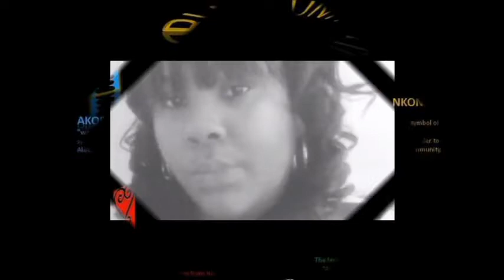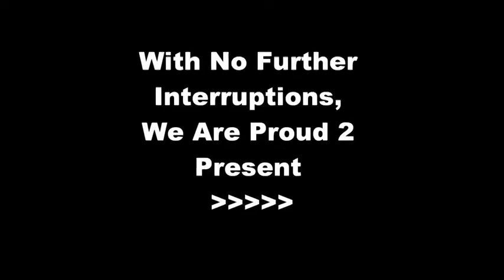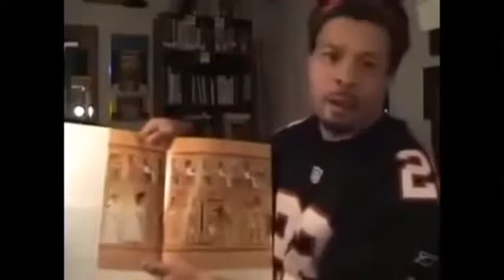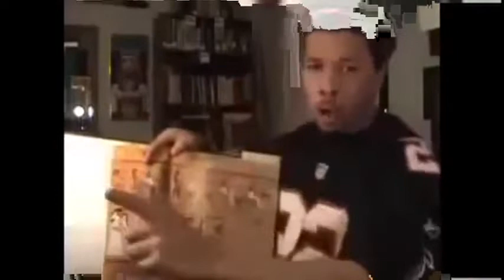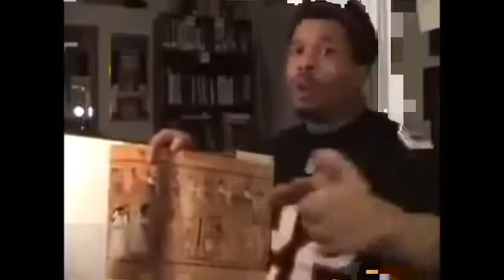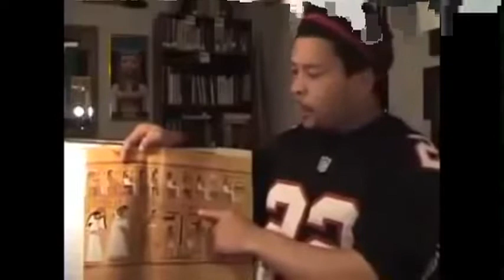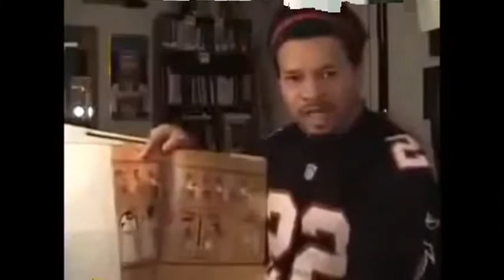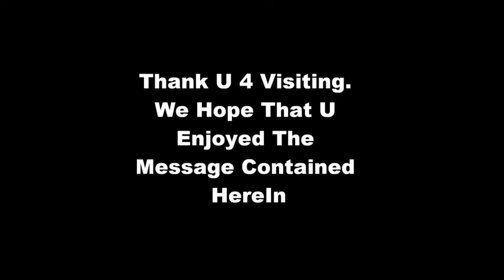Why R American Whyte People So Dang Arrogant ?